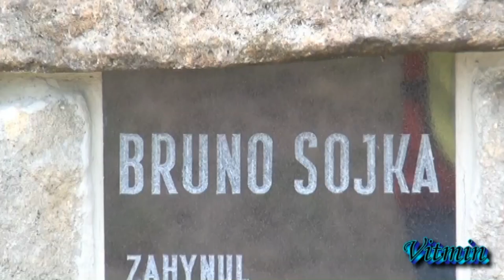Ecce Homo 2012 - Historici - Šternberk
První červnový víkend již tradičně patří ve vrchařském kalendáři šternberskému Ecce Homo.
Letos se tu jelo již 32. Mistrovství Evropy v závodech automobilů do vrchu.
Poprvé se na trati Ecce Homo jelo již v roce 1905. Nynější trať má 7800 metrů s převýšením 307 metrů.
Kromě soudobých vozů zde bojovaly o vavříny i historické vozy. Celkový počet přihlášených se blížil číslu 160, z toho historiků bylo téměř 40.
Nejen početné startovní pole, ale i spousty diváků a fanoušků dělají kvalitní závody. A těch zde bylo opravdu hodně.
Nemálo jich rozbilo svůj bivak u tratě již v pátek, aby zůstali na místě až do nedělního odpoledne.
Večer tak byly vidět plápolající táboráky a slyšet zpěv či reprodukovanou hudbu.

Historici si jeli svůj vlastní závod a český fanda byl potěšen vítězstvím Martina Vondráka na krásném voze March 712M F2 po odstoupení Jean Marie Almerase s Porsche 935.
Po sobotních trénincích natlačil Almeras své červené Porsche s porouchaným motorem na přepravní vozík a vyjel ještě odpoledne domů.
Dalším předčasně odstoupivším jezdcem ze špičky historiků byl Umberto Bonucci s Osellou PA 9/90.
Druhý absolutně tak v závodě historiků dojel Josef Mich, který tím pádem vyhrál kategorii C2, i když si hned v prvním sobotním tréninku lehce načechral levou přední část žlutého Porsche 911RS.
Třetí absolutně skončil Petr Tykal na MTX 1-03 a vyhrál svou třídu.
Představilo se zde i několik vozů Škoda 130 RS, k potěše oka našince. Jeden dokonce pilotovala žena - Gabriela Andrišeková ze Slovenska.
První pozici si mezi nimi vyjel Jiří Kubíček s bílou Škodou 130 RS a startovním číslem 230.
Opět se představil Miroslav Adámek se svým NSU TT, kromě Porsche Josefa Michla jsme mohli vidět ještě druhé Porsche 911, tři BMW 2002, dvakrát Ford Escort, Ferrari 308, maličké Steyer-Puch 650 a další krásné vozy.
I mezi historiky nedojelo do cíle pár závodníků. Jedním z nich byl i Jaroslav Prášek na Chevronu B42 F2.

Celkově lze Ecce Homo 2012 hodnotit jako velmi vydařený podnik se skvělou atmosférou a dobrými výkony našich jezdců, kdy si fanoušek rozhodně přišel na své.